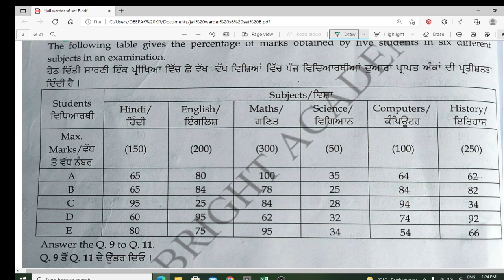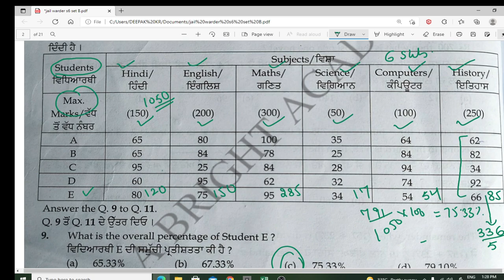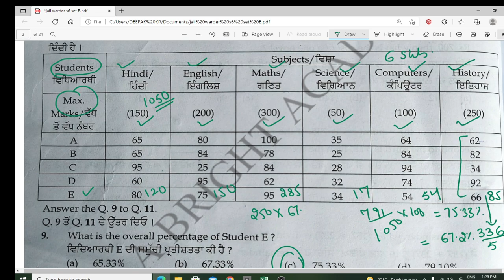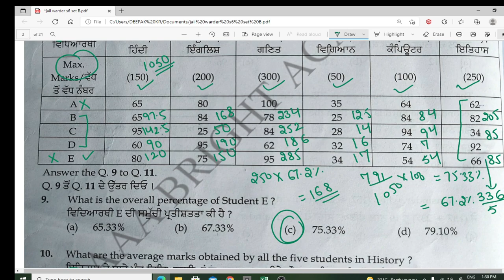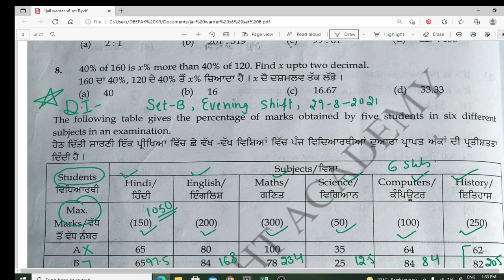punjab jail warder DATA INTERPRETATION Evening Shift 29-08-2021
punjab jail warder answer key
punjab jail warder shift 6
jail warder DATA Interpretation Answer